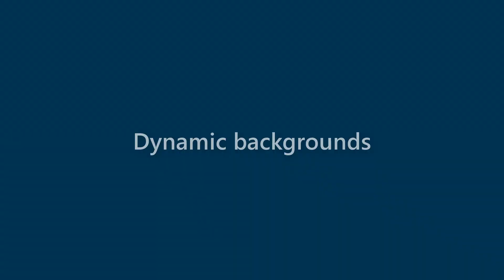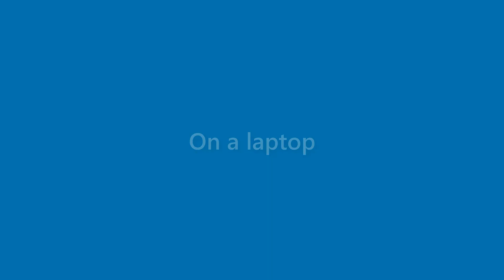Dana Bird - appearance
Name Look - Dana Bird - appearance. In this video we present "Dana Bird" name look and feel in various scenarios.
This video will cover:
How does "Dana Bird" look as a personal letterhead?
How does "Dana Bird" look on a business card?
How does "Dana Bird" look on a computer/laptop screen?
How does "Dana Bird" look with different background colors?
How does "Dana Bird" look with various fonts?